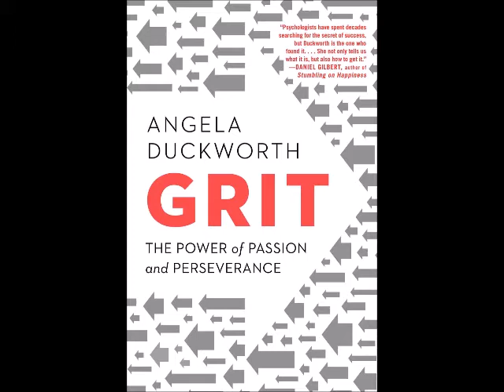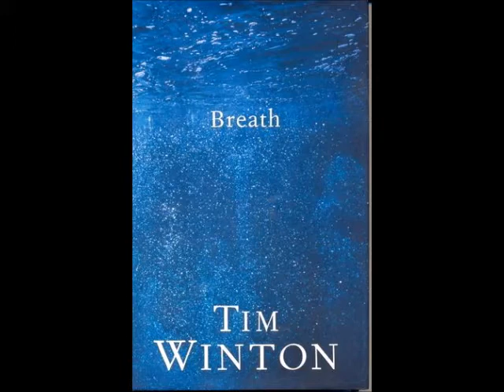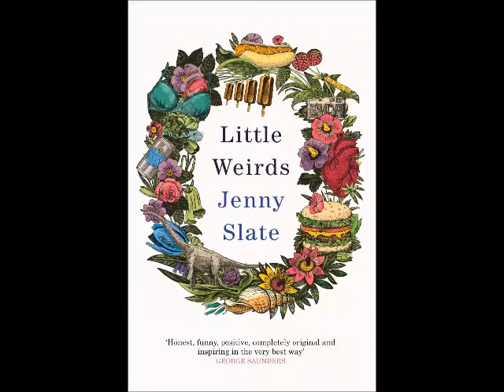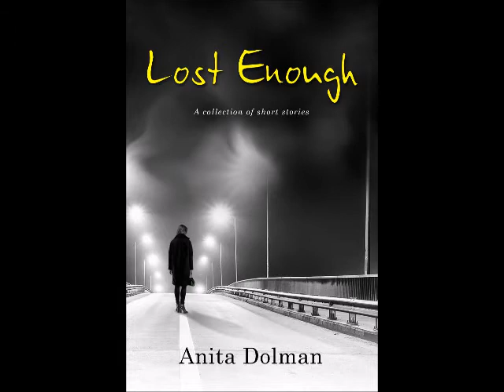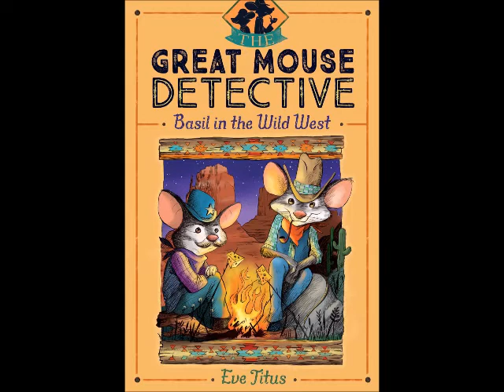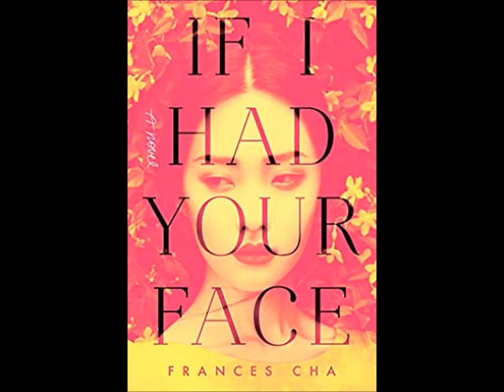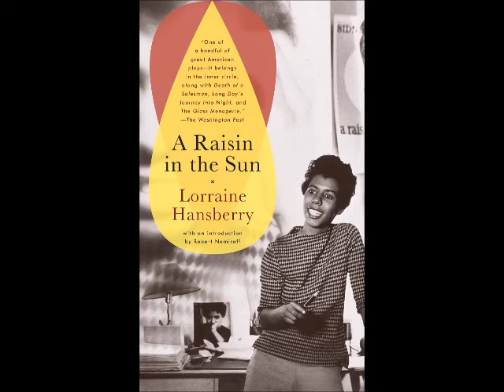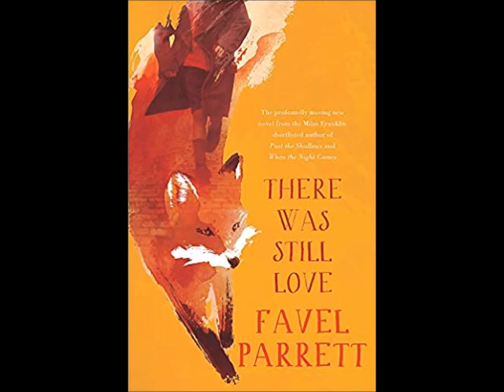Story of My Life 2020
When 2020 began, I only made one New Year's Resolution: Finish a book every week. Even without the pandemic cancelling events and forcing us to stay at home, I'm pretty sure I still would have achieved my goal. But pandemic conditions definitely made it easier. Not only did I achieve my goal, but I surpassed it! I read 68 books in 2020. Sixty. Eight. That's a lot of books!
Find out which ones you Must Read, and which ones you can SKIP! in the annual One Sentence Summaries of the books I read in the year that was 2020.